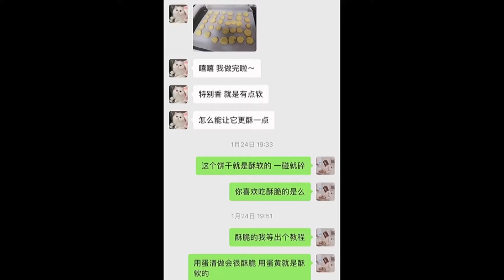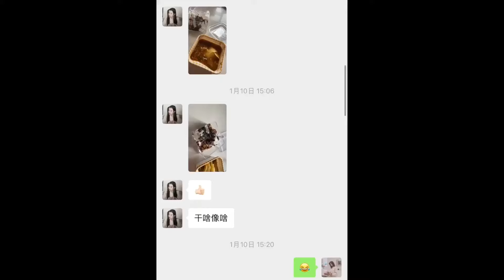Satisfying Relaxing Video|🥟🍞🥐🧇About Taro Paste Dessert - Taro Paste Layer Cake|Asmr|Tiktok